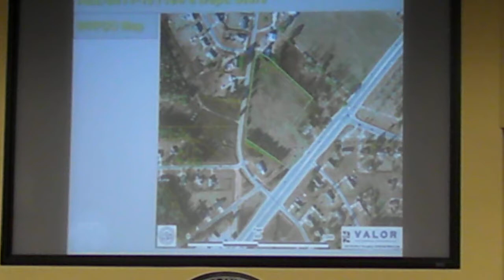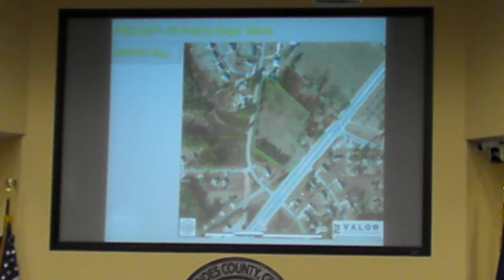7.a. REZ-2011-13, Fred's Dept. Store @ LCC 10 October 2011